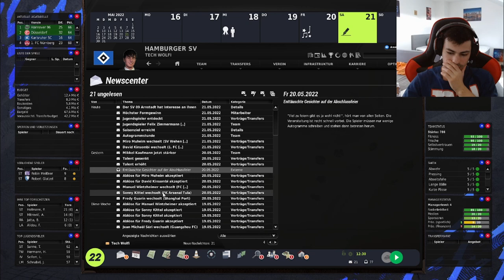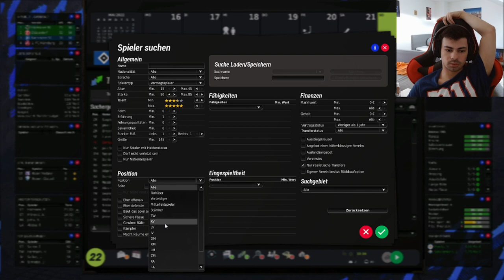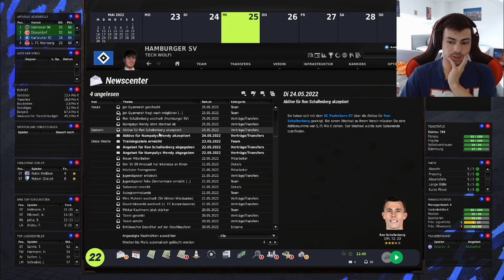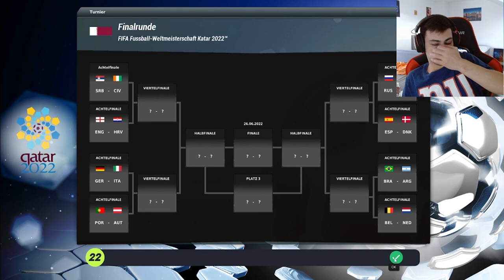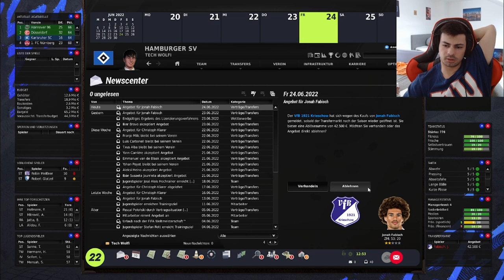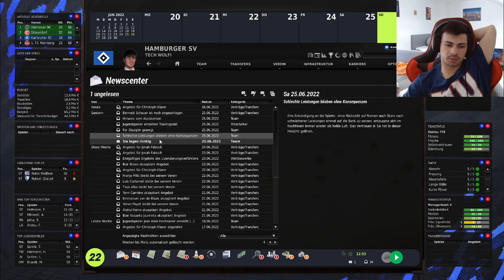Fußball Manager 22 #12 Saison ist Vorbei, Wer kommt? Wer Geht? und die FIFA WM 2022 in Katar